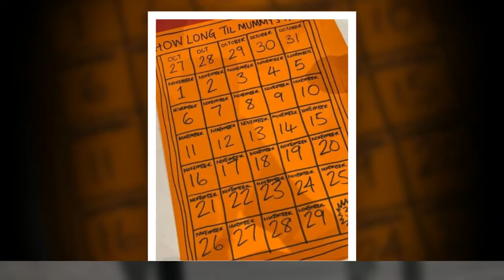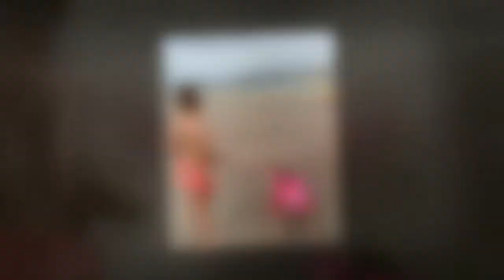Charlene White's kids seen in rare pics amid star's emotion in camp